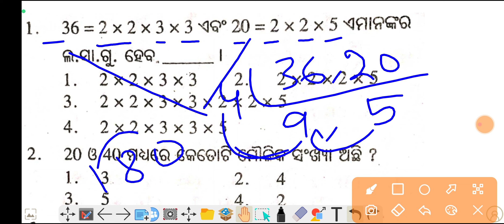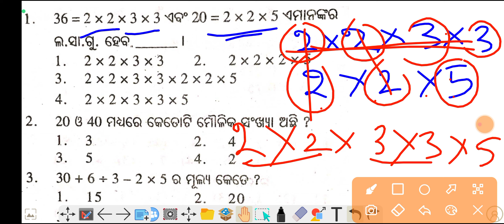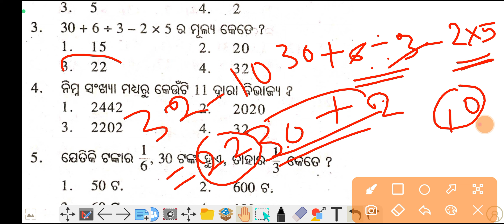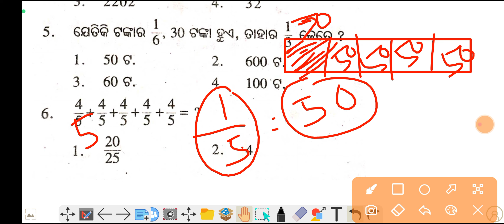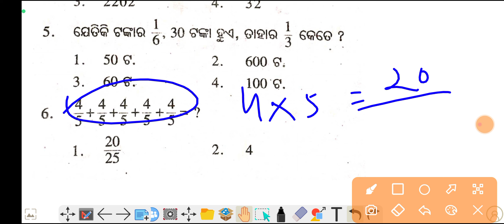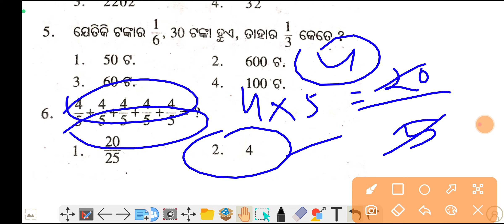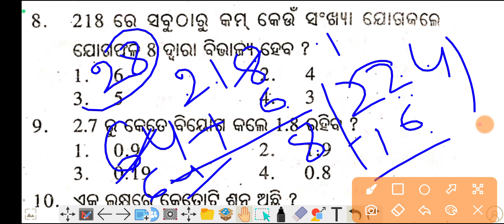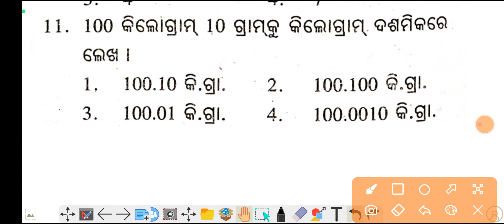ଏକଲବ୍ୟ ପ୍ରବେଶିକା ପରୀକ୍ଷା 2024|Odisha Ekalavya Entrance Exam 2024|GurucharanAcademy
ଆସିଗଲା Official Cut-Off Marks|Navodaya Entrance Exam 2024 Official Cut-Off Marks

Real Question Answer|Navodaya Entrance Exam 2024|Selective Question Series 1ନବୋଦୟ ପରୀକ୍ଷା 2024|GurucharanAcademy

Adarsha Entrance Exam Result 2023/OAVS Results 2023

Summative Assessment-2 Exam Real Question 2023/SA-2
Ekalavya Entrance Exam 2023/Ekalavya Exam 2023 Selective Questions/Ekalavya